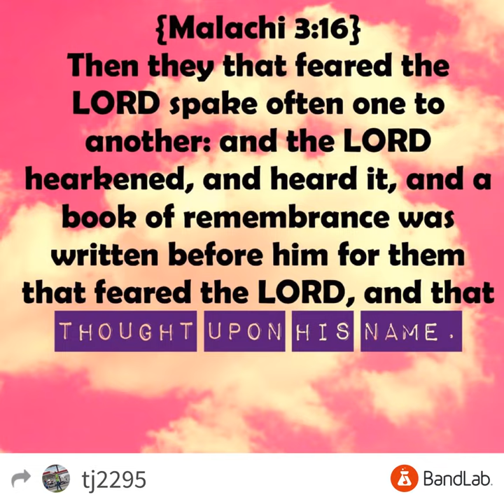Thought upon his name (Malachi 3:16)